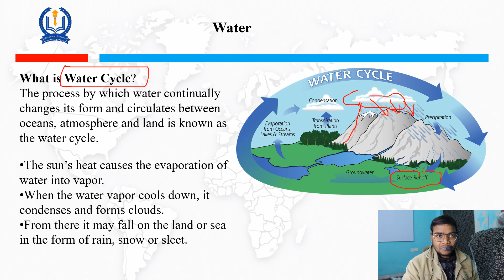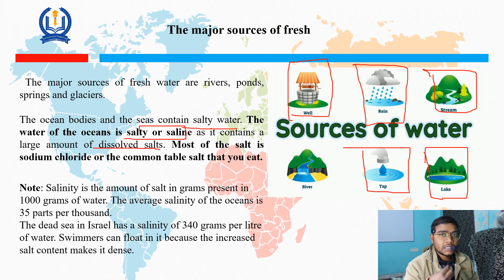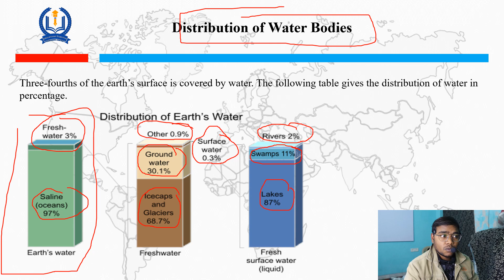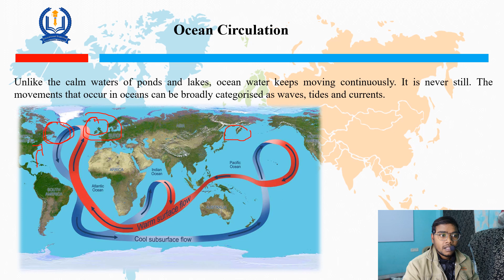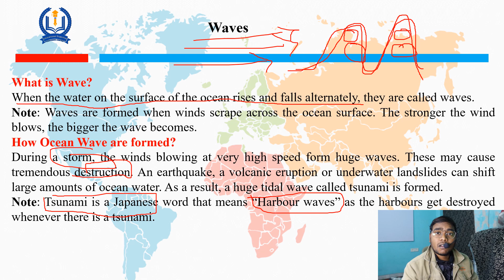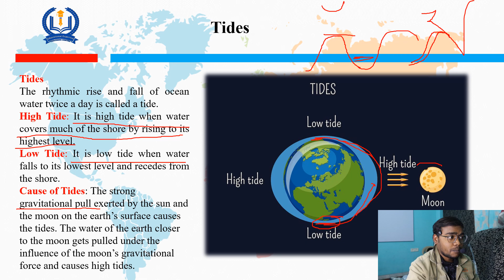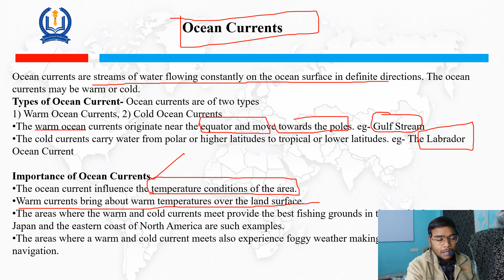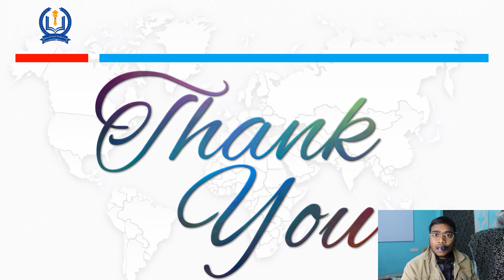Class 7 Geography Full Chapter 5 | Water Full Chapter Class 7 Geography | CBSE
7th class geography
water
water distribution
water cycle
saline water
the major source of water
ocean circulation
ocean waves
tides
ocean currents
geography
ssc cgl geography
geography questions
state pcs geography
state pcs geography gk questions
indian geography by alok sir
geography class
geography drishti ias
geography channel
geography now
geography mcq by vipan goyal
geography mcq
geography mcq for upsc unacademy
geography mcq for upsc in hindi
geography mcq question
geography mcq for competitive exams
geography mcq previous year
geography gk
Geography Question
Indian geography question in hindi
pcs geography
geography for competitive exams
geography best mcq
Geography best question